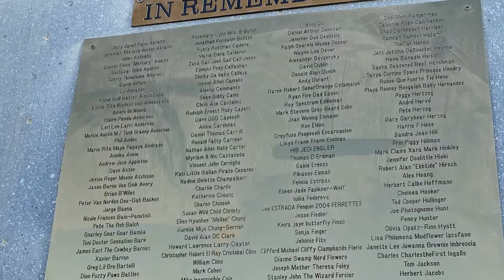Bruce Damer posts remembrances of dear friends at the Temple at Burningman 2022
Bruce carried and now has posted the remembrances of dear friends at the Temple at Burningman, in preparation for the Temple Burn.